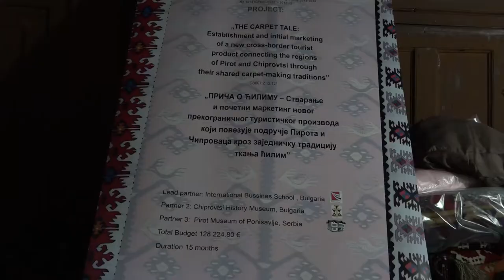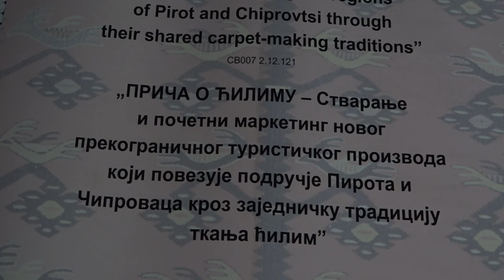PROJEKAT PRIČA O ĆILIMU